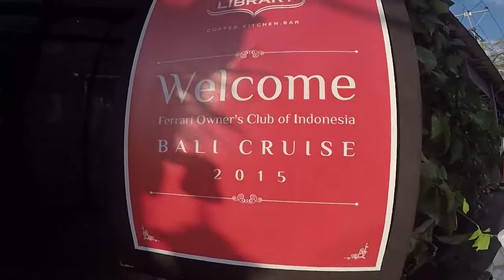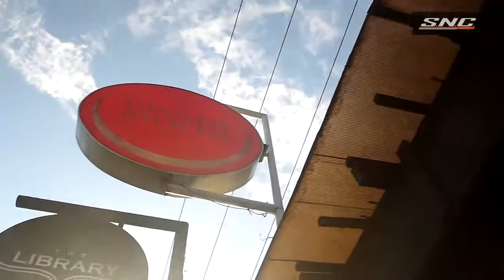SNC BALI CRUISE // DINA SUKRA // 2ND DAY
Day 2 Activities.
Dina Sukra (*Friday).
event arranged by Surabaya Night Cruise
documentary by Happipolla Piscean Co.

2015